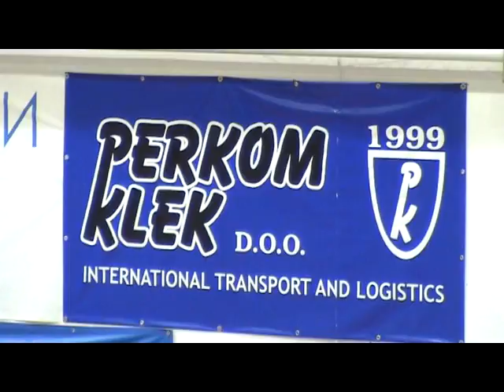Odbojka PLS 4 kolo ZOK Klek Srbijasume ZOK Takovo ZH